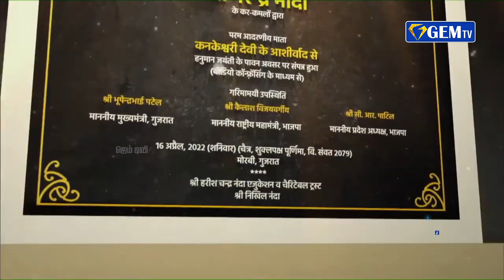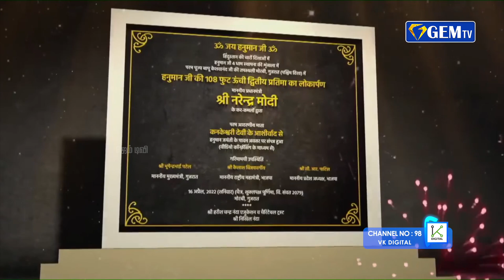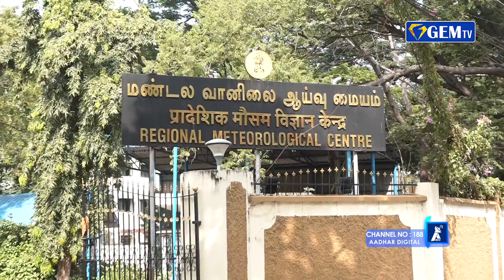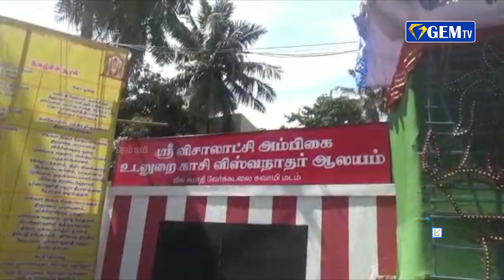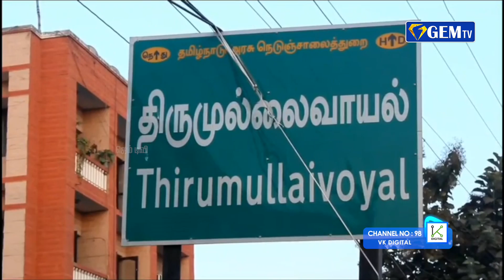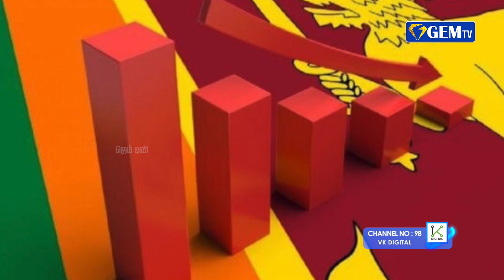குஜராத்தில் 108 அடி உயரம் கொண்ட அனுமன் சிலையை பிரதமர் நரேந்திர மோடி திறந்து வைத்தார்